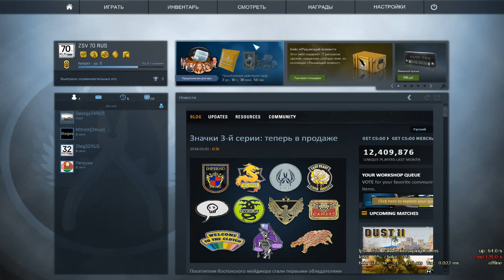Начало конца калибровки на de_Inferno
Матчмейкинг, тестим новые настройки...